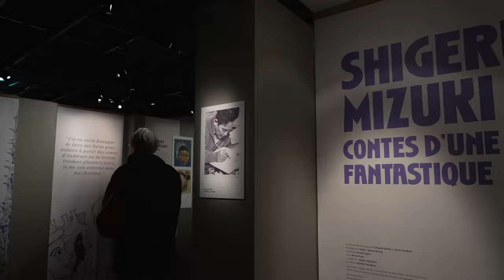ANGOULÊME 2022 : Exposition "Shigeru Mizuki, contes d’une vie fantastique"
À l'occasion du Festival International de la Bande Dessinée 2022, Xavier Guilbert vous présente  l'exposition "Shigeru Mizuki, contes d’une vie fantastique"